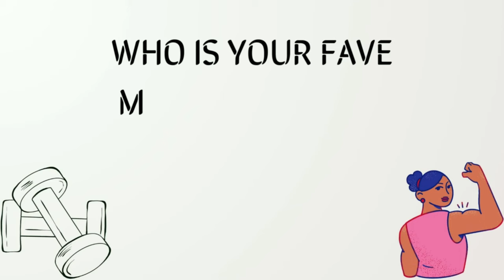MUSCLE MOMMIES | South Korea 🇰🇷 🇰🇷 🇰🇷